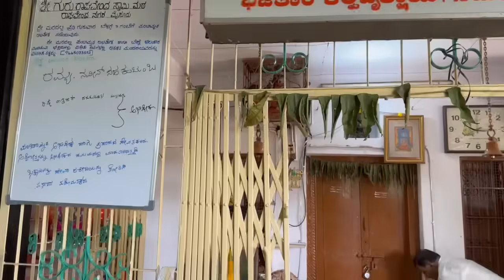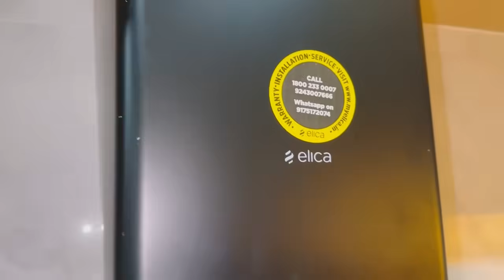ಚೈನೀಸ್ ಚಾರ್ಟ್ ಪ್ರಕಾರ ನನಿಗೆ ಯಾವ ಮಗು ಆಗಬೋದು! ಮನೆ ಈಗ ಇನ್ನೂ ಚೆನ್ನಾಗಿ ಕಾಣ್ತಿದೆ 😍!